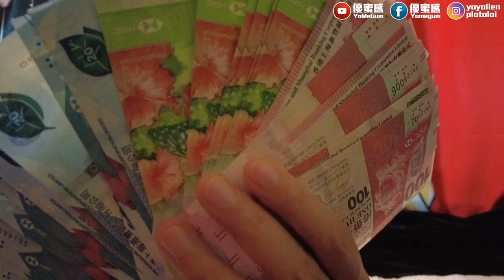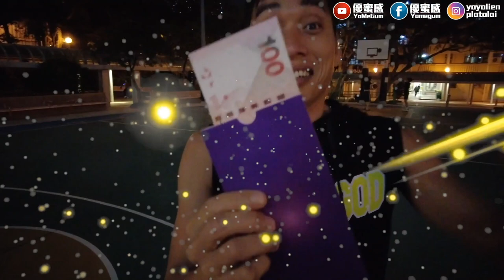搶呀!即場拆利是 藝人真面目【優蜜感】利是｜香港｜HeroBasketball｜Vlog｜新年｜紅包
新年派利是 這傳統習俗
大家都一定很想收到大紅包
今年搞搞新意思
來個抽利是加即場拆
到底抽到大紅包 和 小紅包
反應會如何？

►阿感IG ► platolai
►YoYoIG ► yoyolien_moveon